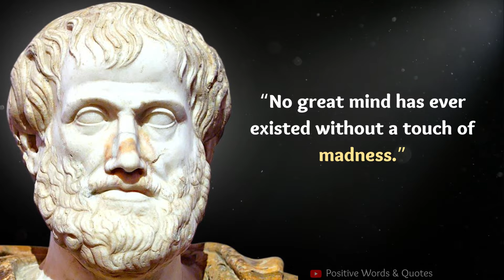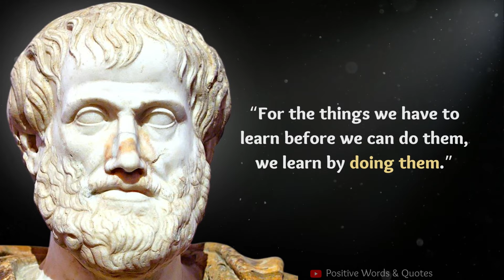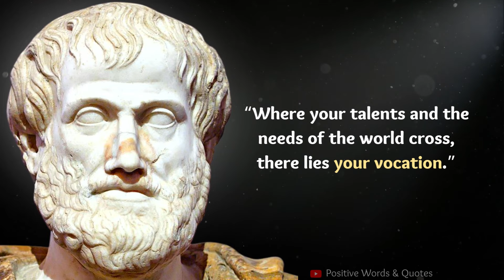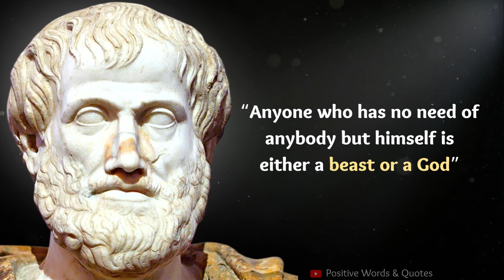Top 25 Aristotle's Quotes You Should Know Before You Get Old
Aristotle was a Greek philosopher and polymath during the Classical period in Ancient Greece. Taught by Plato, he was the founder of the Peripatetic school of philosophy within the Lyceum and the wider Aristotelian tradition.

Aristotle is considered one of the most influential thinkers in history. His works include Nicomachean Ethics, Politics, Metaphysics, and Physics. Aristotle is also known for his theory of natural philosophy, which states that there is a single, unchanging reality that can be investigated by observation and experimentation.

The Aristotle Quotes which are shared in this video are one of the most powerful quotes about life, if you apply these quotes to your life you can completely change your life.

Aristotle quotes on life,
25 Aristotle quotes,
quotes about life,
Aristotle's best quotes,
quotes by Aristotle,
Aristotle's quotes and life-changing quotes,
Aristotle quotes in English,
Aristotle,
Aristotle quotes on excellence,
Aristotle quotes 2022,
quotes of great persons,
Socrates Plato Aristotle quotes,
Aristotle quotes on happiness,